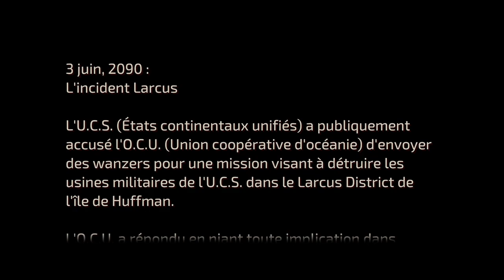FRONT MISSION 1ST REMAKE DEMO ! Steam !